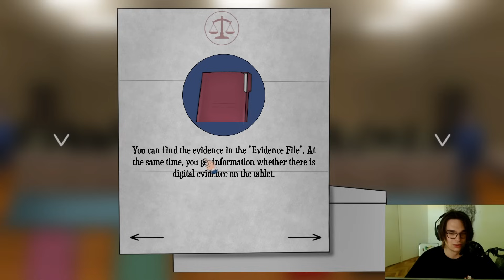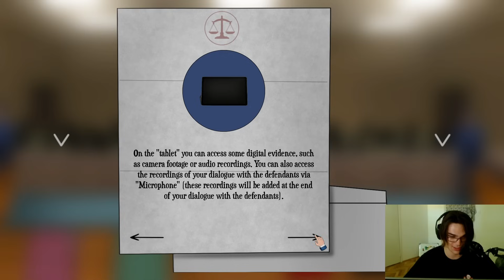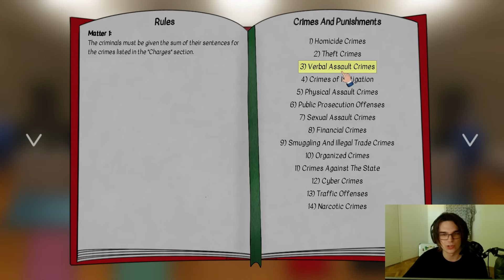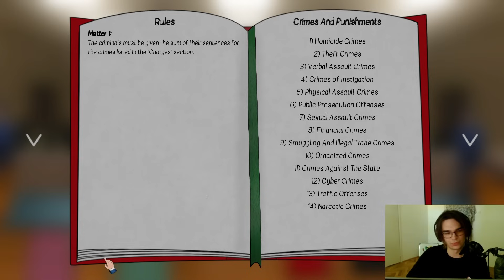Én döntöm el a bűnözők sorsát | Judgesim ⚖️